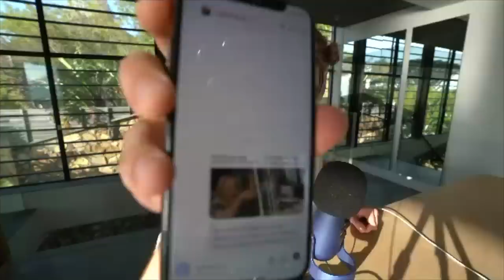How John Danes Used Agency Incubator To Scale To $18,000 Per Month With His SMMA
This is the story of how John Danes broke the mould by finding success with a business partner, how he keeps his calendar full & how he intends on scaling to $50k/pm.

If you would like to work with my marketing agency, you can find out more